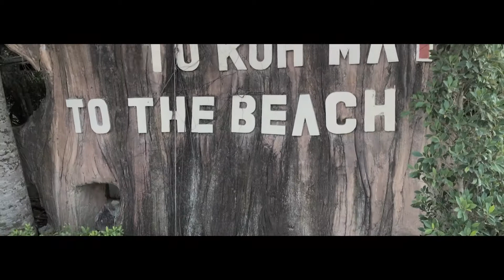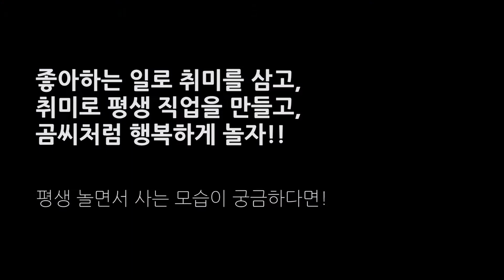바닷길이 열리는 신비의 섬으로! 태국 코팡안 여행기 5편 │취미탐험 #170│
바닷물이 빠지면 길이 열려서 걸어 들어갈 수 있는 신비의 섬이 있어요! 바로 코마 입니다. 이제는 아예 모래를 높게 쌓아서 길을 만들어버린 것 같지만.. 그래도 여전히 방문할 이유가 있지요!